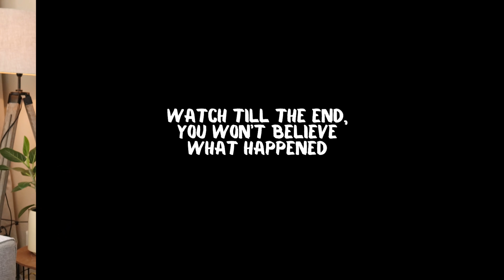THE WOSRT DATING EXPERIENCE | Story Time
Hey there, this video is for anyone and everyone who has ever been in a relationship! We are sharing some of our relationship L's with you. We hope you enjoy the video and have a great weekend 🐘🤘🏾

Thank you for all your support, we truly appreciate it. A major shoutout to the notification gang!! :) :) :)